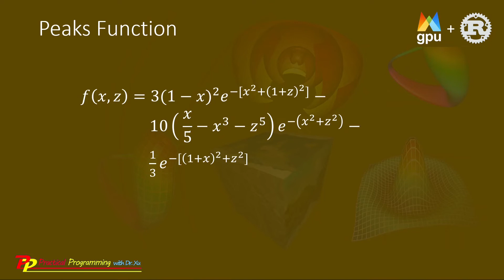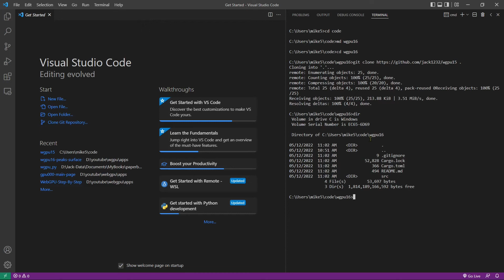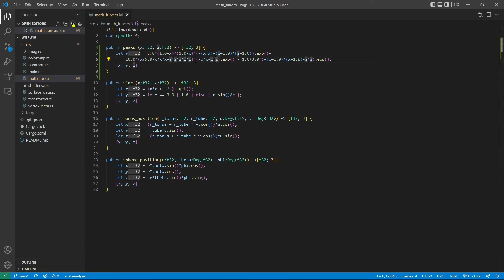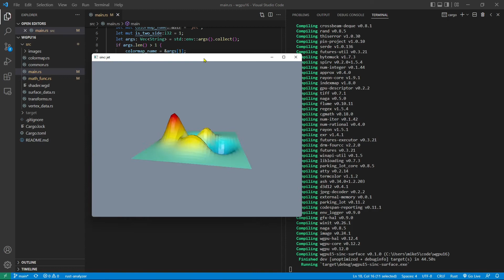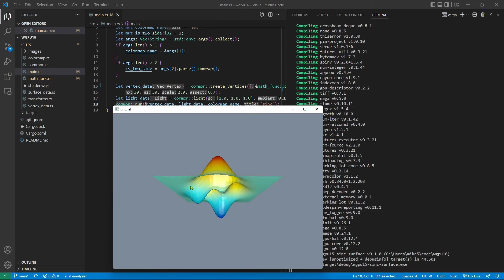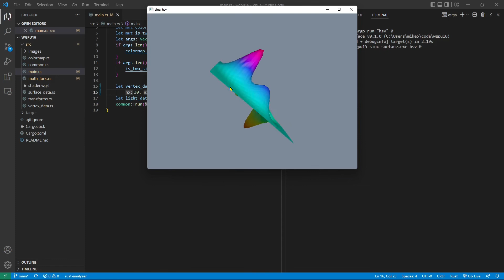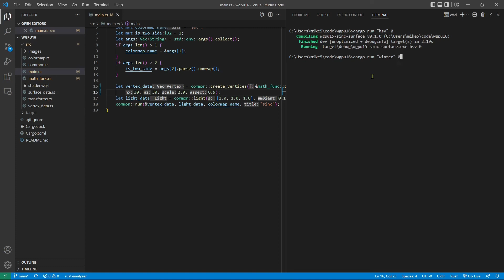Rust wgpu (16): Create a 3D Peaks Surface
This is the 16th video of a video series about "wgpu Graphics Programming in Rust Step-by-Step". It shows how to create a 3D peaks surface.

Most examples used in this video series are based on my recently published book "Practical GPU Graphics with wgpu and Rust" for details about this book.